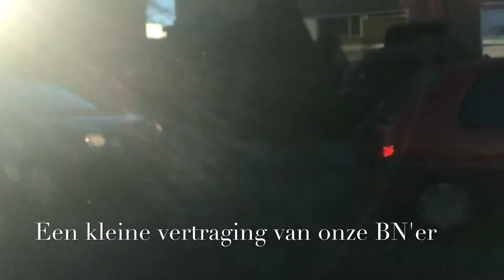VLOG #6 Saestum VR2 - SV Achterveld VR2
Met doelpunten van: Lisa, Shannon, Kimberley en Daphne